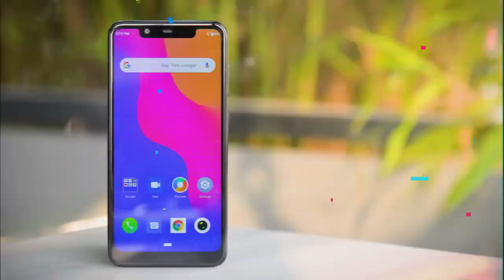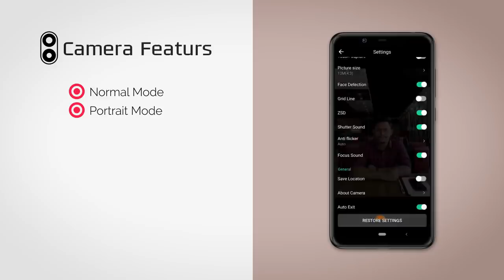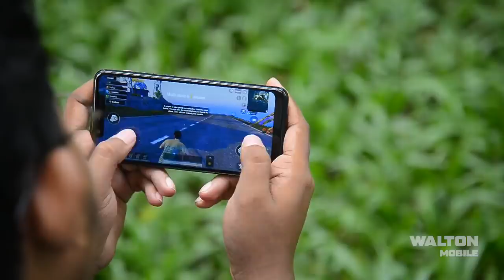Walton Primo Rx7 mini vs Rx7 Review in Bangla | জলের দামে কি সেরা ফোন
gorrila glass protectio ki? details janun--

+Mi Basic earphones rs.399
+Mi Band 3
+Mi Earphone with dynamic bass
+Mi 10000mah power bank with 18w fast charging rs.899
+Lenovo 10400maH Power Bank Rs.699
+Mi Sports Bluetooth wireless earphone
+Ptron pro NECKBAND stereo Bluetooth headset
+Sony Stereo Headphone (on-Ear) rs.780
+JBL Extra Bass Wireless ON ear Headphones rs.1480
+JBL in Ear Cheapest Headphone rs,499

+Boya by-M1 for smartphone computer and dslr,slr pointshoot Cam
+Cheapest microphone rs.129
+Mic for voice recording mid budget rs.249

**Best Budget Mobiles buy link**
REDMI MI
+MI A3
+Redmi note 7 pro
+Mi A2
+Redmi Note 7s
+Redmi 7
Samsung
+Samsung M40
+Samsung M30
+Samsung A50
Realme
+Realme 3i
+Realme 3 pro
+Realme 3
+Realme u1
+Realme x
VIVO
+vivo s1
+vivo y15

**Best CAMERA for Youtube and vlogging and photography**
+Canon 200d Dslr best for youtube
+Canon 200d 2nd Generation (4k camera)
+Sony 4k Camera
+Sony cybershot 8x optical zoom
+Nikon D5300 Best budget DSLR for photography
+Nikon D5600 dslr